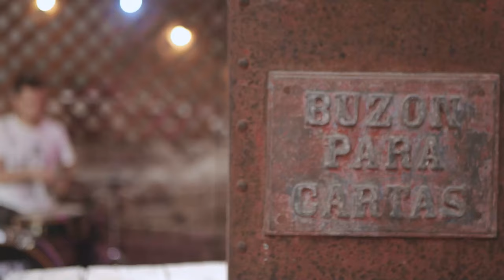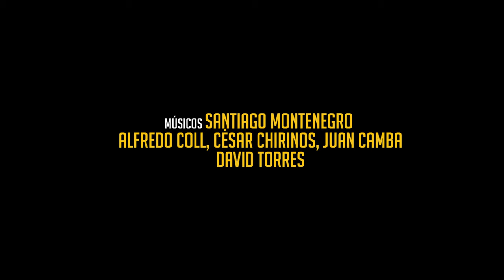Bella Luna Hoy - Bungalow version 2023 (Video oficial)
Este es un video de la versión 2023 de "Bella luna hoy", grabado en la terraza de El Gato Tulipán de Barranco bajo la dirección de Alba Cortavitarte (Perpetuo Perú).

Agradecimientos especiales a:

Las amigas y amigos de El Gato Tulipán
También a Alba Cortavitarte, Allison Poma Stephano Flores
Y a mis amigos y compañeros de guardia:
César Chirinos (guitarra)
Alfredo Coll (bajo)
Juan Camba (batería)
David Torres (batería)

Producción musical y mezcla: César Chirinos
Materización: Aldo Giraldi-Magnan